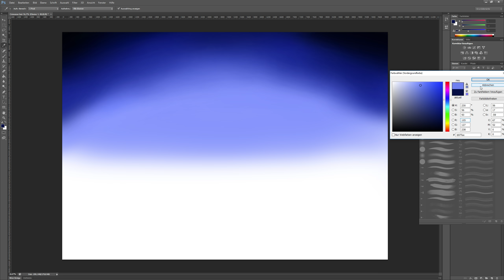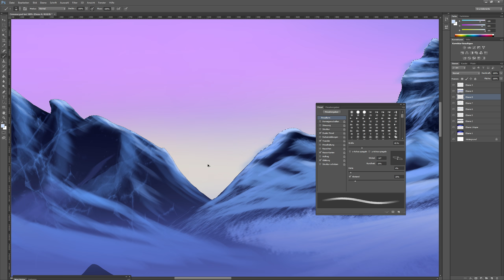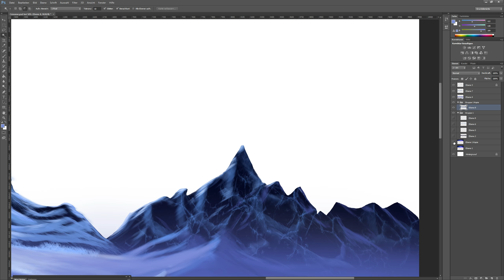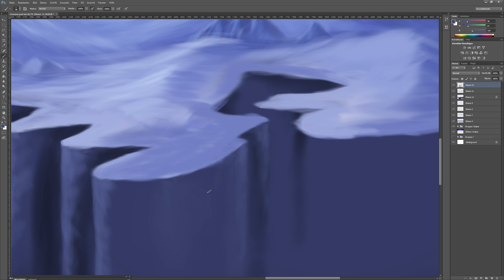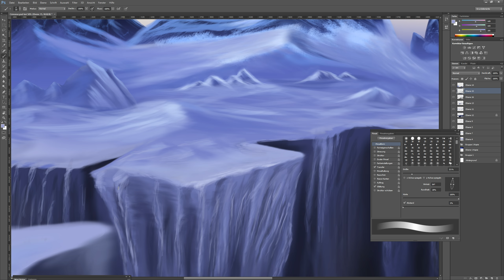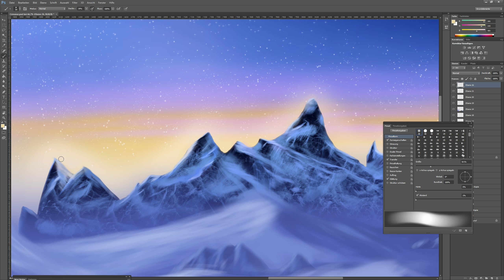Winter Wonderland - Digital Speed Painting (Time-Lapse) in Photoshop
Digital Speed Painting (Time-Lapse) drawn in Photoshop. The painting took me about 7 hours.